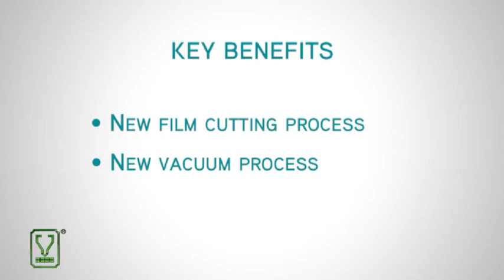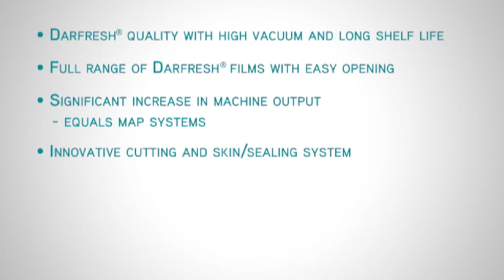G Mondini DARFRESH® on Tray System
Select Equip using this new technology offers manufacturers a greater scope for selling opportunities, with a smaller footprint, less waste and cost effective technology giving manufacturers the flexibility to meet the challenges in the changing global market.

G.Mondini  in conjunction with Sealed Air meets the manufacturer’s demands by utilising the PLATFORM Technology with new, innovative and cost effective multi-format food packaging solutions by launching DARFRESH®  on tray or DOT.